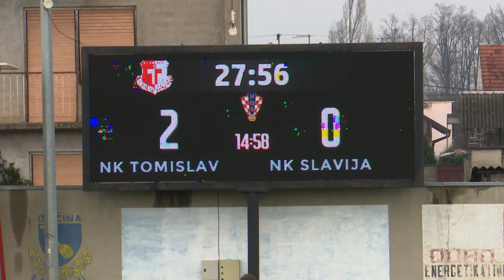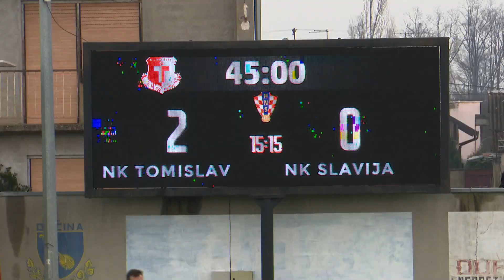SBTV - DNEVNIK - NK "TOMISLAV" (D. ANDRIJEVCI) – NK "SLAVIJA" (PLETERNICA) 2:0 - 26.02.2024.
Ovaj vikend počelo je nogometno prvenstvo u Trećoj ligi – istok u kojoj se natječu i 4 kluba s područja Brodsko – posavske županije. Od svih je najbolje plasiran Tomislav iz Donjih Andrijevaca koji je na početku drugog dijela sezone ugostio Slaviju iz Pleternice protiv koje je momčad Bernarda Brnjića imala ulogu favorita. U njihovom prvom međusobnom susretu u Pleternici bilo je 3:0 za sastav iz Donjih Andrijevaca koji je sada opravdao ulogu favorita s pobjedom od 2:0 koja je mogla biti izražena i s većim rezultatom.

DNEVNIK SBTV-a | PON-PET | 20:00 i 22:00